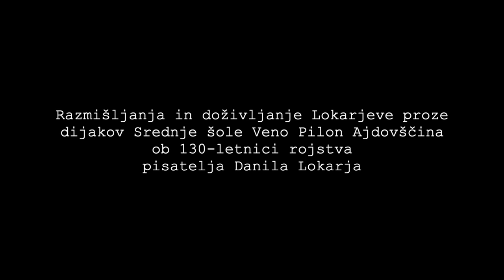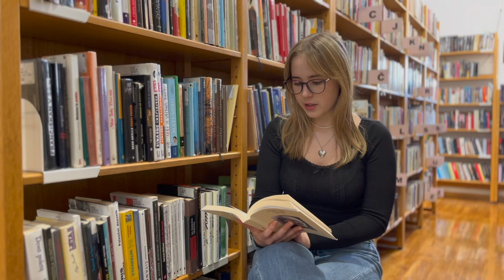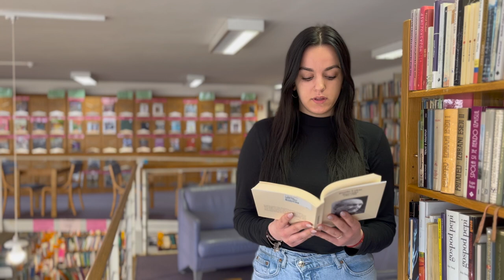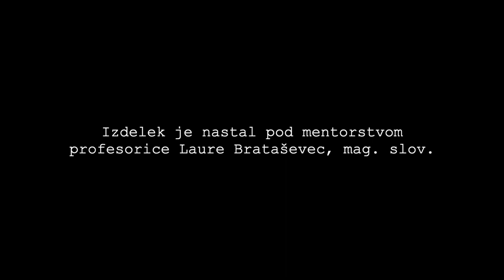Lokar v šoli, 130-letnica rojstva Danila Lokarja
Izseki iz Lokarjevih zgodb in mnenji dijakov o prebiranju omenjene literature, ki je nastal pod mentorstvom prof. Laure Brataševec in prof. Urške Kompara Žvokelj.

Lavričeva knjižnica Ajdovščina, 23. mares 2023